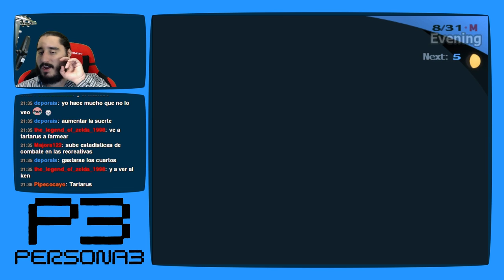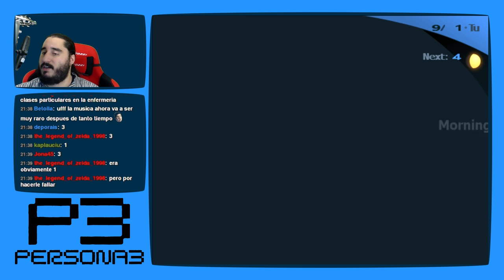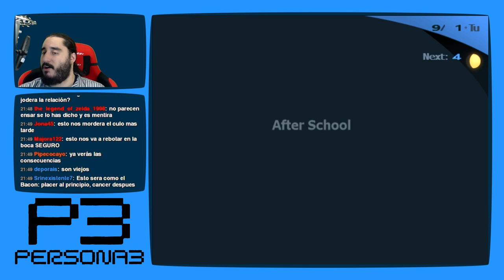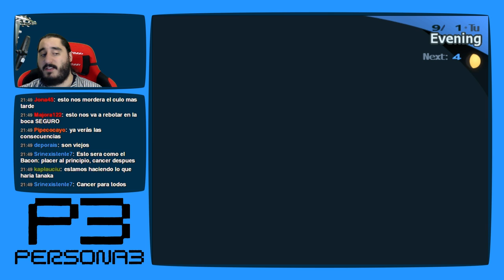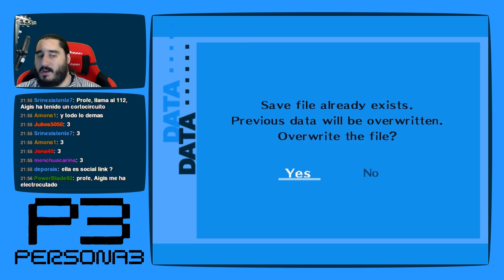Persona 3 [PS2 - PCSX2 1080p] | Parte 100 - A Través del Espejo